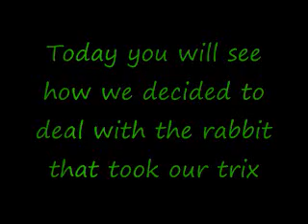BUNNY GETS BLOWN UP TO BITS! ( INCLUDES SLO MO )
i think its time to teach the bunny a lesson